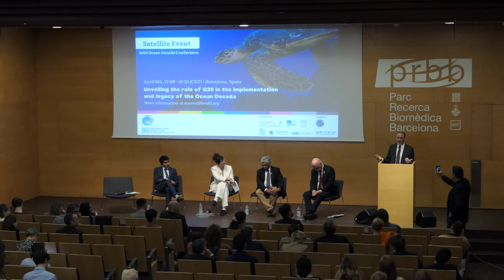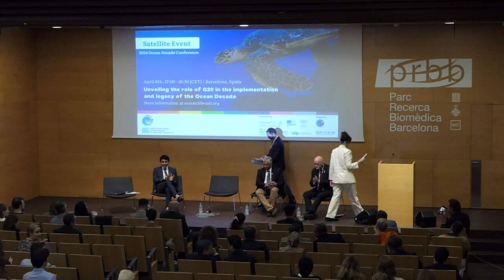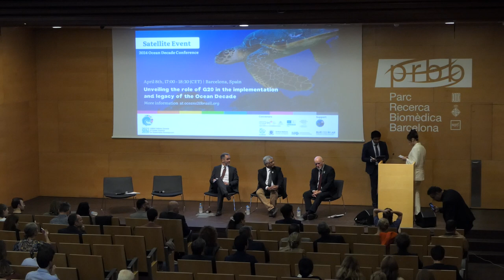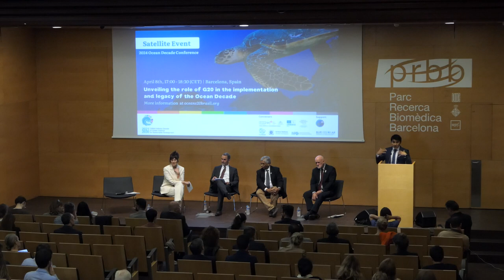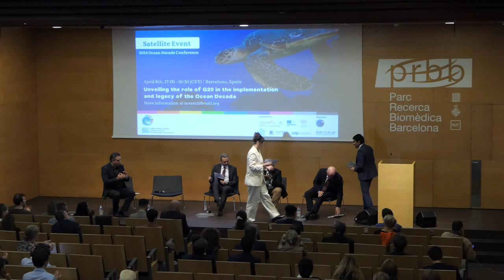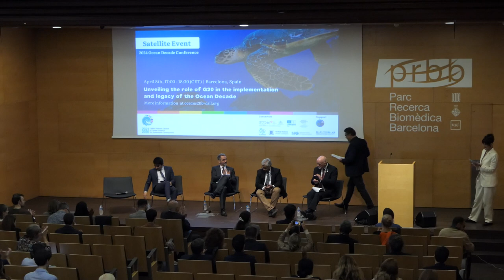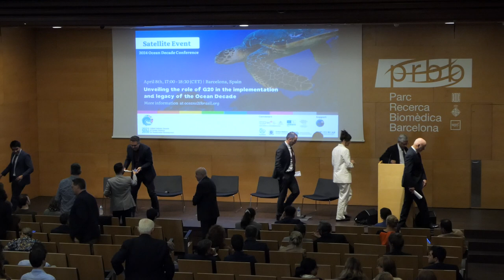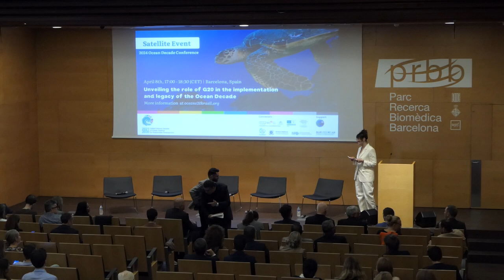(Part 3) - Unveiling the Role of G20 in the Implementation and Legacy of the Ocean Decade